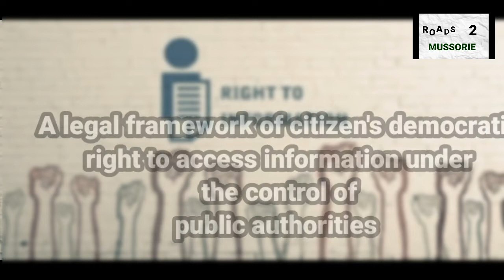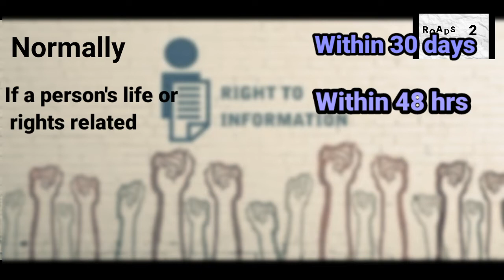Right to information | UPSC | PSC|| by Roads 2 Mussorie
The basic object of the Right to Information Act is to empower the citizens,promote transparency and accountability in the working of the Government,contain corruption, and make our democracy work for the people in real sense.

Roads 2 Mussorie is an education channel established with an aim of spreading free education to all.

Roads2mussorie,  roads2mussorie | Roads 2 Mussorie | roads 2 mussorie